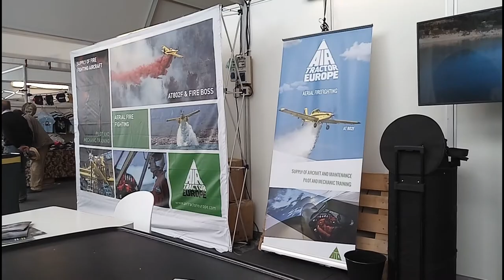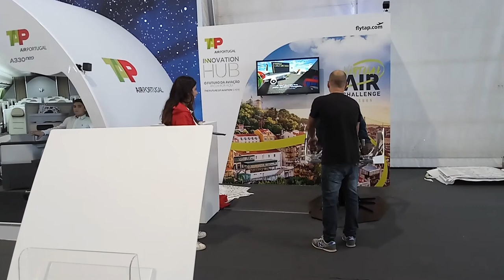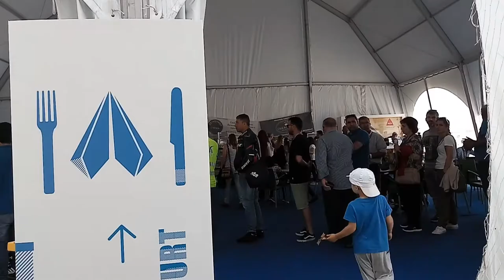Airsummit 2018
Airsummit 2018 Ponte de Sôr. 1ª parte